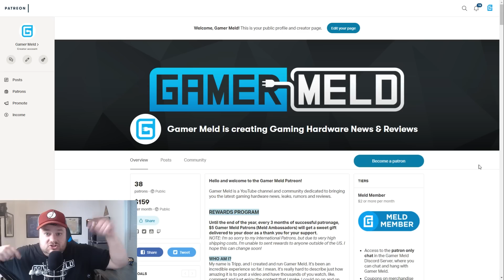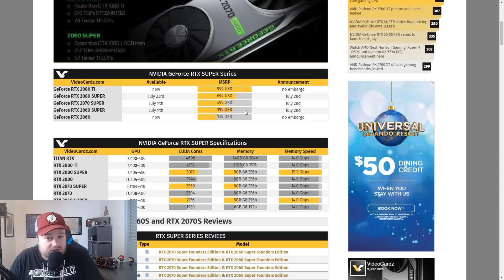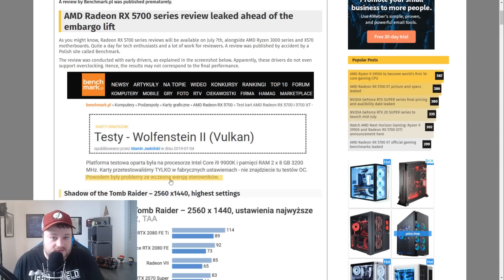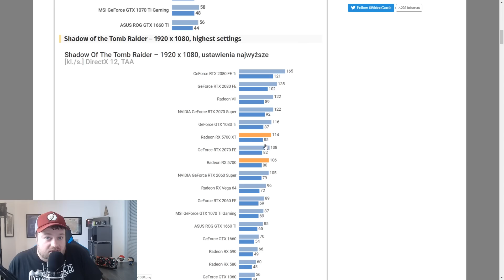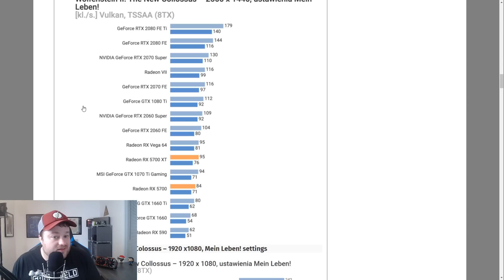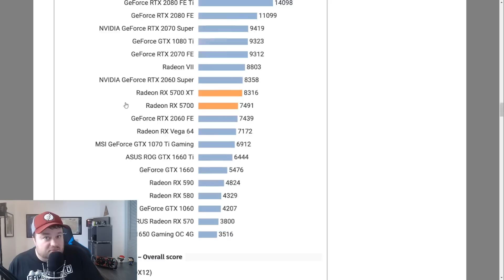FIRST RX 5700 & 5700XT Review Leaked, AMD Lowers Navi prices!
AMD lowers Navi's pricing in response to RTX Super, and the first RX 5700 and 5700XT review leaks!